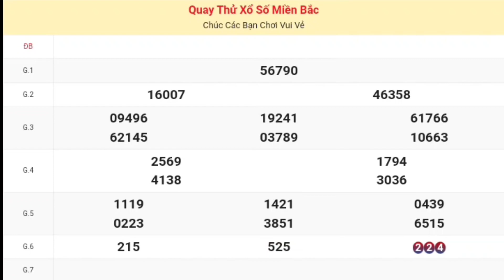XSMB | Quay Thử Kết Quả Xổ Số Miền Bắc ( Bắc Ninh ) P3 Hôm Nay Thứ 4 Ngày 28-02-2024